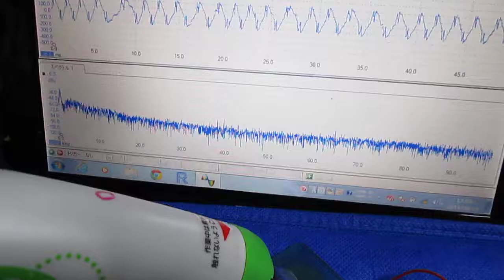超音波発振制御プローブの製作技術 Ultrasonic probe